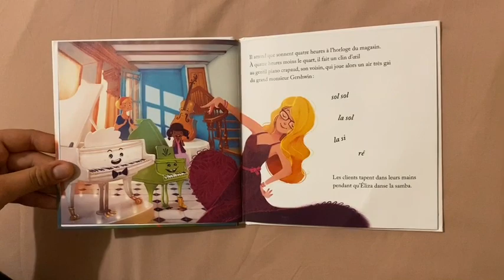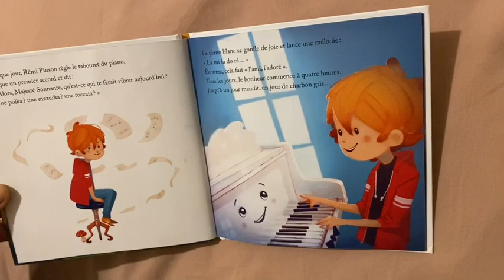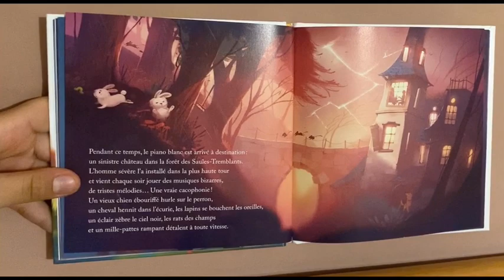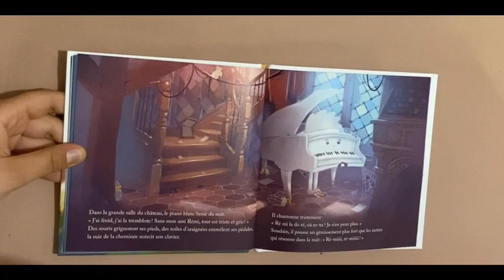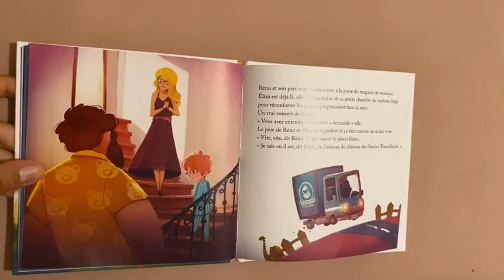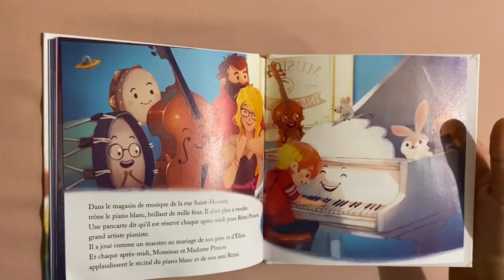Le piano blanc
Par Zeynep